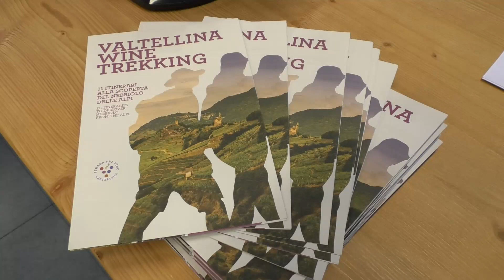11 itinerari di trekking attraverso i vigneti